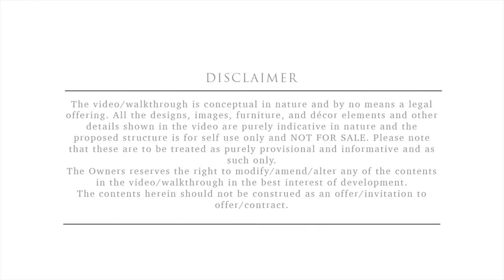Ruikar Group Infinity by Square One Media Solutions Pvt. Ltd.